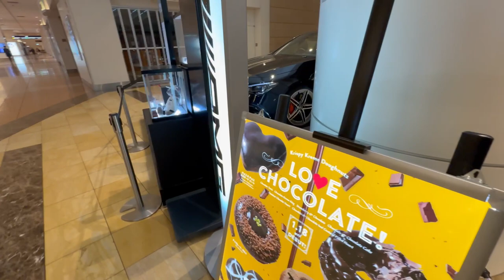イカつい!! The Mercedes-AMG CLA45s 4 Matic+ (C118)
今回は以前にメルセデスme Haneda Airportで出会った、CLA45s 4 Matic+をご紹介致します。メルセデスのクーペの中でも控えめに見えがちなCLAですが、ブラックのボディーカラーが後押しし、CLSにも引けを取らない堂々たる風格です。
エンジンはM139型、2L直噴4気筒ターボ。馬力は421ps、最大トルク500N・mを発生します。リアディファレンシャルには、AMG Torque Controlが内蔵されており、後輪の左右間において状況に応じたトルク配分がなされます。AMG 4 Matic+と総称され、よりスポーティーで安全な走りが楽しめることでしょう。
ややコンパクトなボディーにパワフルで機能的な最新装備が実装されている、CLA45sの外観をお楽しみください。